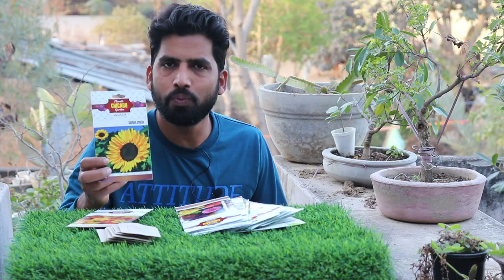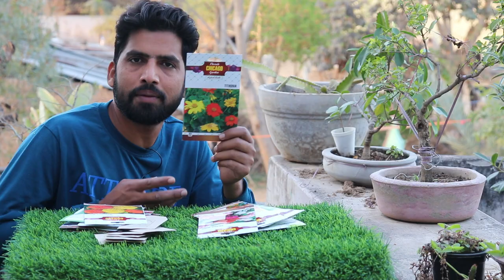मार्च में लगाए इन 16 फूलो के बीज। Grow These 16 Summer Flower seeds In March .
Grow These 16 Summer  Flower seeds In March .
Growing Medium
Gardening Tool
Seeds
Time stamp
0:00 Intro
0:11 Flower seeds for March
0:52 Cosmos
1:31 Sunflower
2:41 Zinnia
3:13 Morning Glory
3:46 Sunflower Miniature
4:06 Vinca
4:28 Gompherena
5:00 Marigold
5:20 Tithonia
5:42 Balsam
6:02 Sunflower Sungold
6:28 Kochia
6:55 Portulaca
7:32 Gaillardia
8:14 Cockscomb
8:40 Celosia